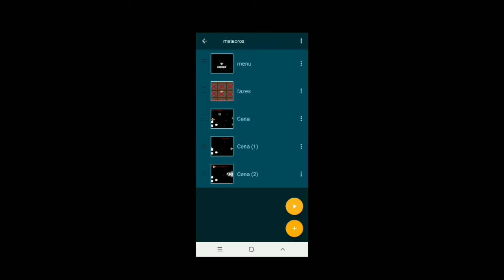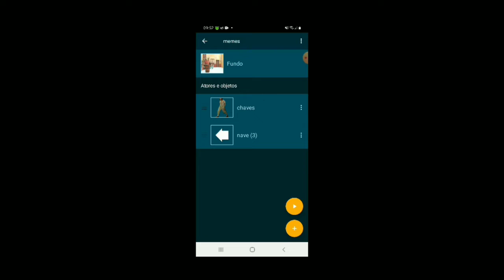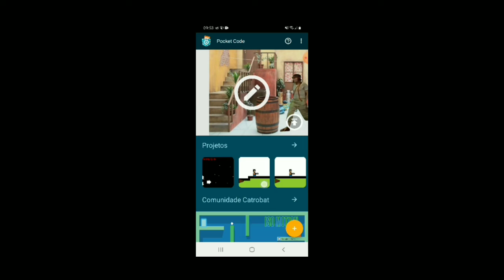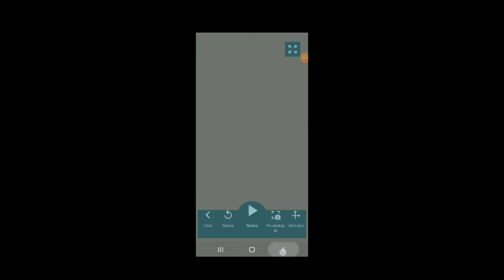Meu jogo de nave especial no Pocket code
Meu jogo ainda não está pronto e tem bugs mais se você ainda querer baixar pra jogar aqui está o link do jogo